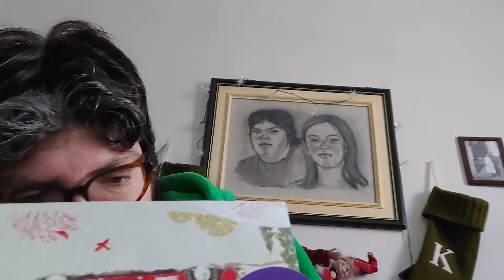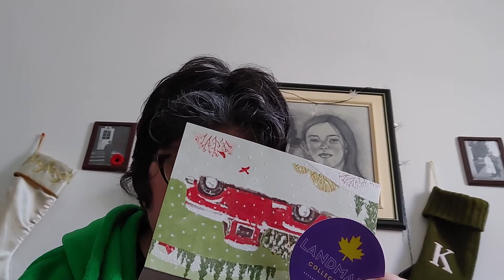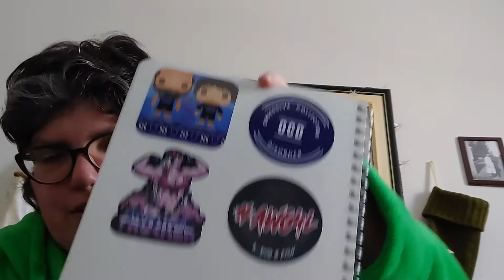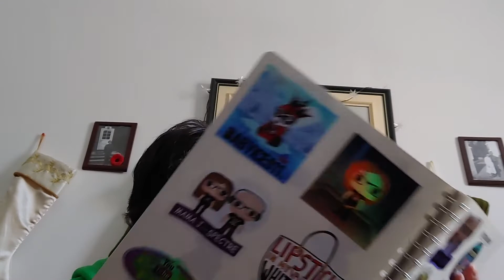Christmas Community mail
Today got a Christmas card from Landmarc Collectibles.